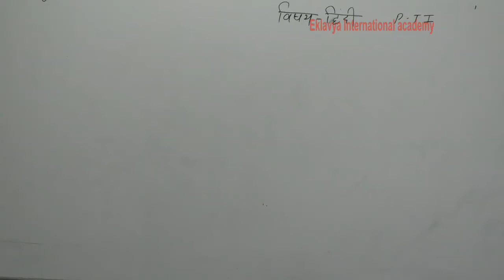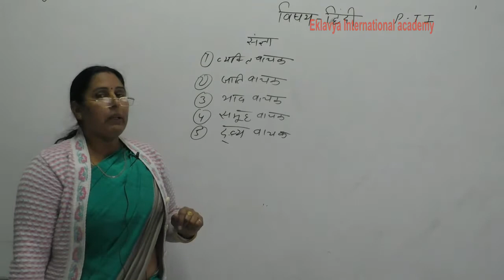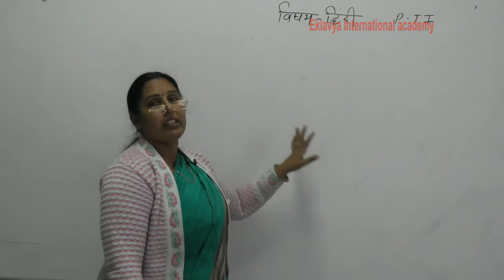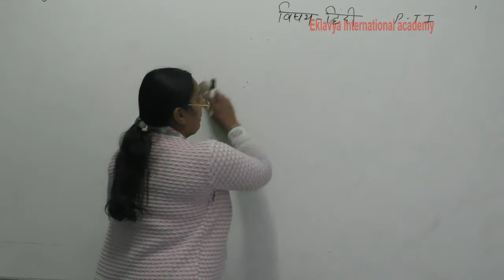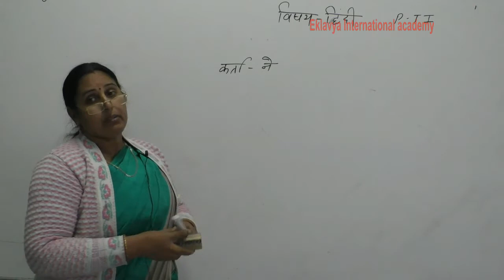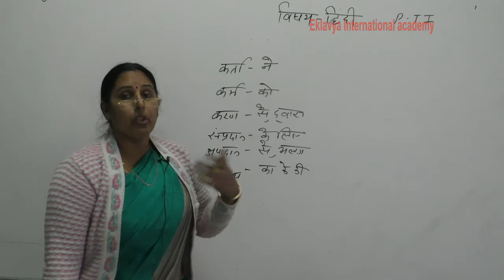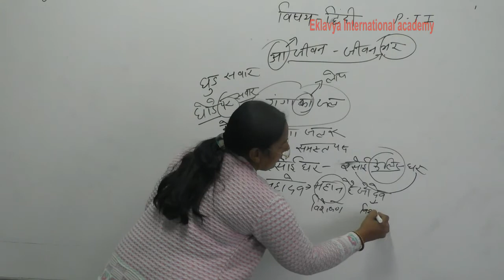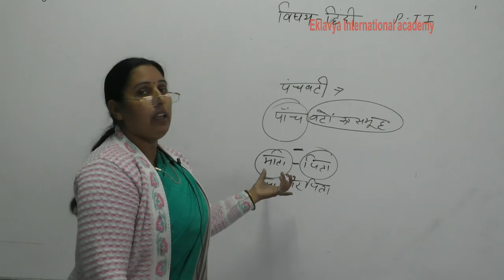VI To VIII Hindi Revision